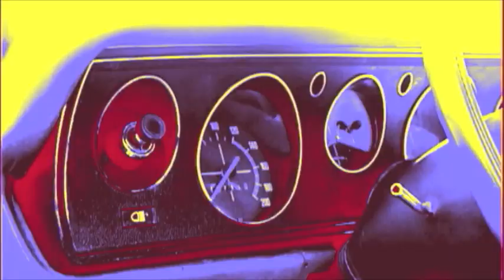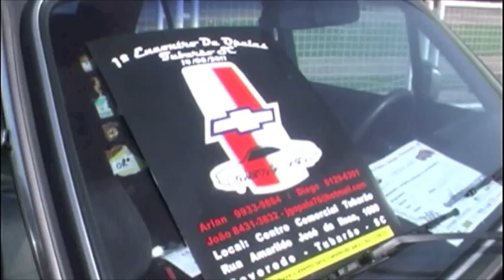Opala, Encontro de Antigos, Floripa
3º Encontro Opala Floripa 2011, Florianópolis - Brasil.